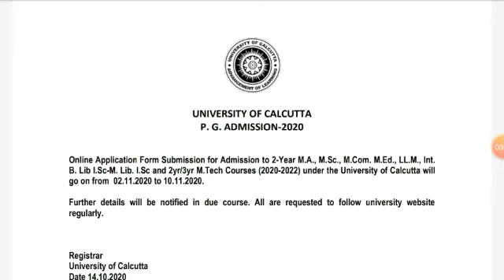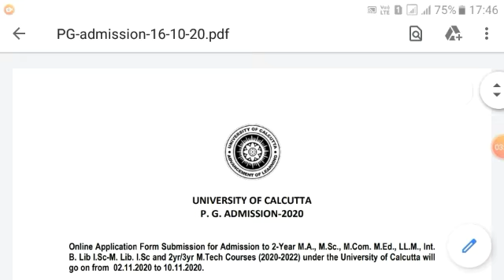university of culcatta p.g admission